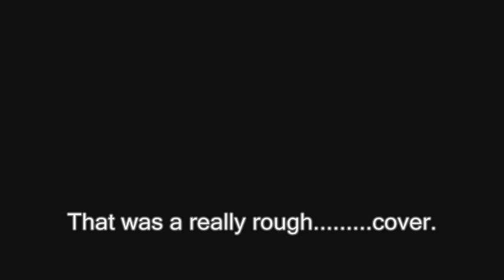Put a penny in the slot cover ...Fionn Regan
this song is a cover of "put a penny in the slot" by Fionn Regan. This song was hard to sing and play at the same time but my wife wanted to record me playing something so i went for it...plenty of mistakes i know. its rough but fun. An original coming tommorow maybe.